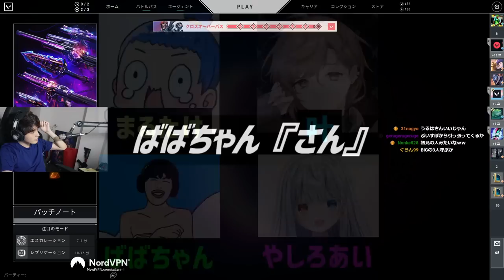配信者としての圧が強すぎて、なぜか空気が悪くなるチーム【VALORANT】